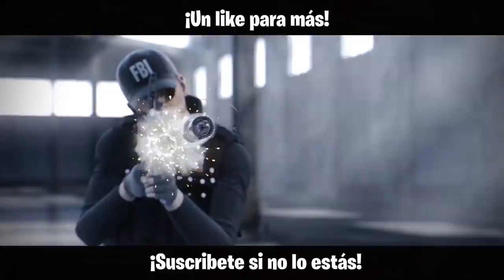QUE CERDO SOY 🐷🐷 | Burnt Horizon | Caramelo Rainbow Six Siege Gameplay Español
Que cerdo soy en este Gameplay de Rainbow Six Siege español

♠♠Bienvenidos al lado Oculto, el lado Oscuro de la descripción, recordad, que si jugáis rainbow six siege ps4, rainbows six siege xbox o rainbow six siege pc, estamos en la temporada Burnt Horizon, ubicada en Australia, con dos operadores llamados Mozzie y Gridlock en su mapa estación llamado Territorio Remoto, aquí podréis encontrar vuestros trucos, consejos, tips para mejorar en Rainbow, dad un buen like si has leído esto y pon un comentario diciendo "El Caramelo Oscuro" para que lo sepa :)